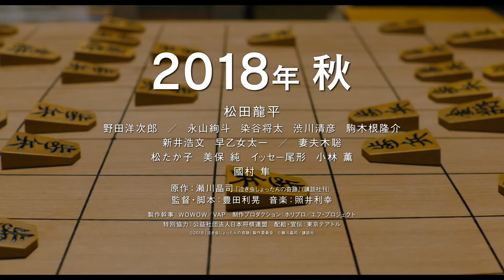『泣き虫しょったんの奇跡』特報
脱サラ棋士・瀬川晶司五段の自伝的小説「泣き虫しょったんの奇跡」を映画化。監督には、自身も将棋のプロを目指した過去を持ち、『クローズEXPLODE』などを手がける豊田利晃。主演は松田龍平が務める。地味でおとなしくて何の取り柄もなかったしょったん（松田龍平）が初めて周囲から認められたのが将棋だった。めきめきと実力をつけ、プロ棋士の登竜門である奨励会に入会するが「26歳までに四段昇格」という鉄の掟のプレッシャーから、肝心なところで勝てなくなりついに年齢制限に阻まれ退会を余儀なくされてしまう。大きな挫折から絶望と喪失感に襲われる晶司。だが、そこに残っていたのは将棋が大好きな自分の気持ち、そして仲間の支えだった。改めて将棋の楽しさに触れ、アマで頭角を現したことで前代未聞のプロ再挑戦が始まる。

2018年秋、全国ロードショー